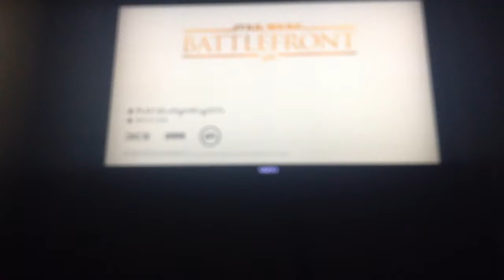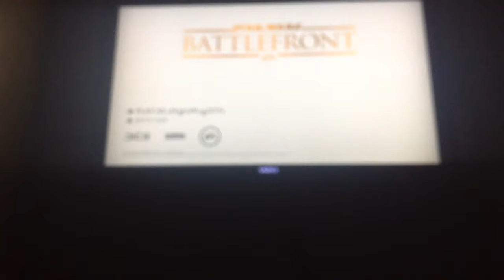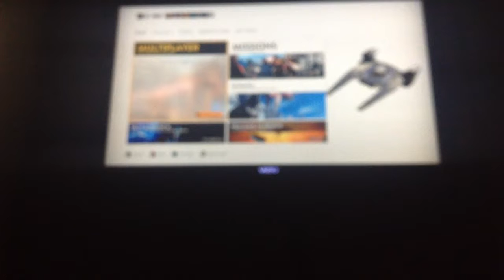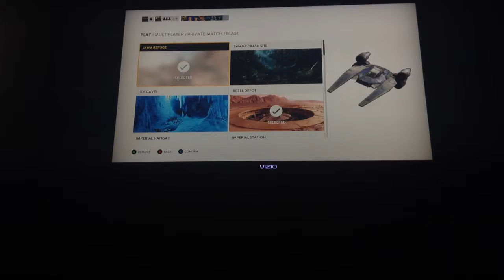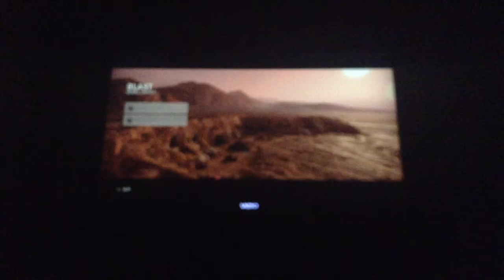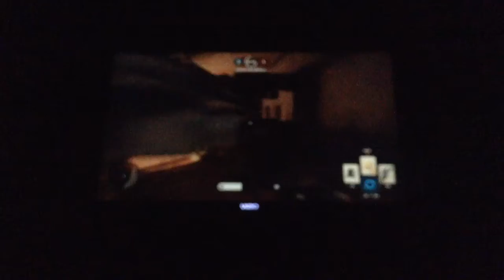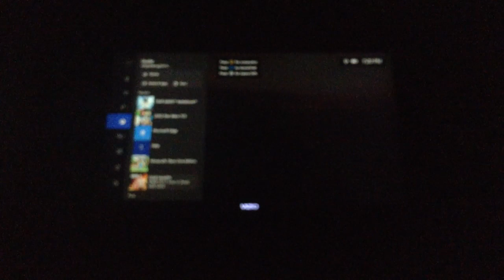MAY 4th SPECIAL (STARWARS BATTLE FRONT) STARWARS SPECIAL